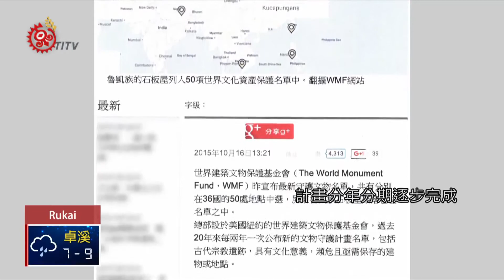好茶修復文化 開辦石板屋建造技術班 2018-01-05 Rukai TITV 原視族語新聞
Kucapungane wabulru ki yacengecenge tudane

好茶舊社石版屋，在2015年10月，被世界建築文物保護基金會WMF，列入「2016世界建築文物守護計畫」名單內，文化部、地方政府及部落開始通力合作，計畫分年分期，逐步完成好茶舊社的修復工作，好茶部落，開辦石版屋建造技術人才培訓班，為未來回舊好茶修復石版屋工作做準備。

好茶修復文化 開辦石板屋建造技術班

一棟一棟具有特色建築的小木屋，還有幾棟由不同工藝設計的教堂，在街道巷弄間，不時流露著藝術氣息，這裡是禮納里部落，位於屏東縣瑪家鄉，最早是排灣族傳統領域，但民國98年一場莫拉克風災過後，分屬魯凱族與排灣族霧台鄉好茶村、瑪家鄉瑪家村、三地門鄉大社村三處居民，遷來這裡，由世界展望會援建永久屋，並以禮納里部落為名，意為「我們一起走，大家一起往那兒去的地方」而好茶族人的內心ㄧ直希望，能夠回到舊好茶，蓋回自己的dane，也就是家。

進入到好茶村，在祭典廣場上，有一群學員正在一旁搬運石板，敲敲打打的趕工。

好茶舊社石板屋，在2015年10月，被世界建築文物保護基金會WMF，列入「2016世界建築文物守護計畫」名單內，文化部、地方政府及部落開始通力合作，計畫分年分期，逐步完成好茶舊社的修復工作，好茶部落，開辦石板屋建造技術人才培訓班，為未來回舊好茶修復石板屋工作做準備，而現在學員們正在蓋的是魯凱族婦女的織布屋。

為期30天的培訓班，由財團法人台灣大學建築與城鄉研究發展基金會協助，族人們在緊迫的時間內吸收耆老傳承技術，而從前族人們在自己舊部落都有採石場，現在則要向公所申請石材，所以無法控制石頭品質好壞，且因為學員都是新手，在建造的過程中，也吃了不少苦頭。

部落耆老也表示，在過去的織布屋有男性止步的禁忌。

而目前學員蓋的織布屋，也是當時經過部落討論後的決議，且依照好茶部落的婦女協會需求，建造格局及建材也有別於以往茅草製成的織布屋，不僅讓學員們學習傳統石板屋工法，也讓好茶部落織布屋不只是傳統織布屋，還能多方面利用。

而目前培訓班雖然已經結束了，學員還是堅持要將織布屋完成，以及後續美化環境，而年輕學員也表示，雖然建造石板屋的過程很辛苦，有時搬一塊石板就要6個大男人扛，但學員表示還是想要傳承下去，並期望能回到原本祖先的發源地，重建家屋。

好茶舊社，傳統稱為古茶布安(kucapungane)，意指「好美好美的地方」，而那樣美麗的地方，依然存在耆老的腦海裡，日日夜夜思念，藉由這個培訓班培育出的下一代，回到舊好茶重建家屋，讓族人能夠回到自己的dane 。